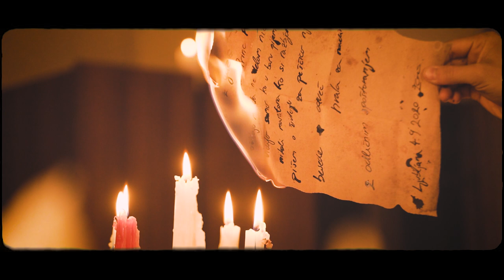Zlatko - Princu z gore (prolog)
Zlatko - Princu z gore (prolog) Official Video

Tekst: Zlatan Čordić - Zlatko
Glasba in aranžma: DJ PAIN 1, Luka Beljan & ŽanB (Strings), Marko Flamaceta - Flamie in Zlatko
Snemanje, mix in mastering: Marko Flamaceta - Flamie (Musicbox Studio)

🎞 Video/editing/color/VFX : Matija Lepoša
📢 Režija: Matija Lepoša
 📋 Scenarij: Jan Voje, Matija Lepoša
 🧥Kostumograf:  - Jan Voje
💡Lights:  Matija Lepoša, Jan Lukanovič
 📸BTS: Jan Lukanovič